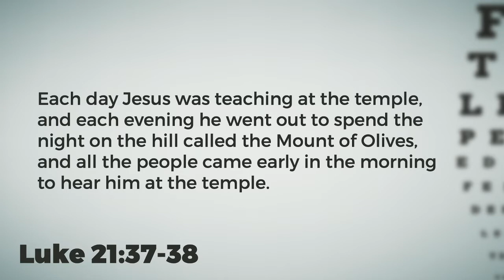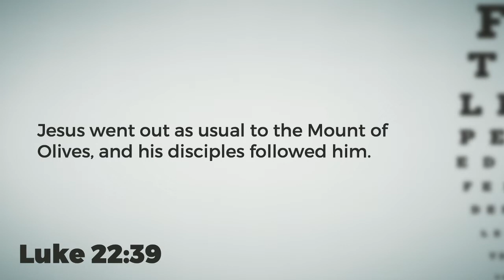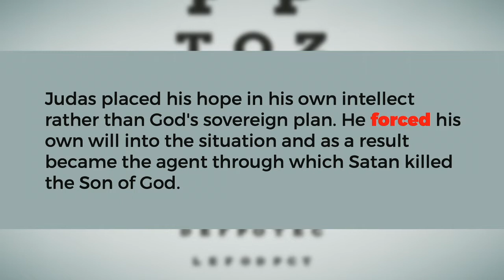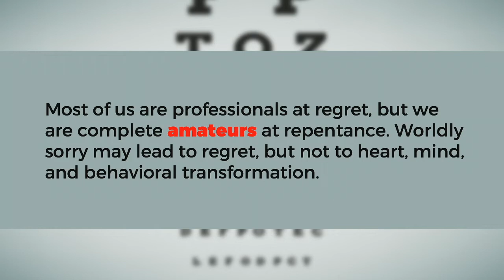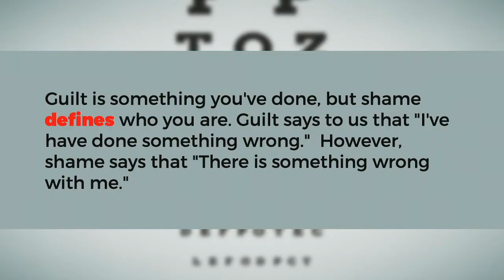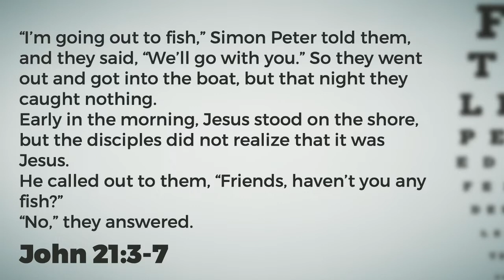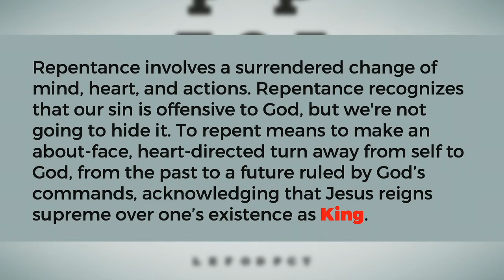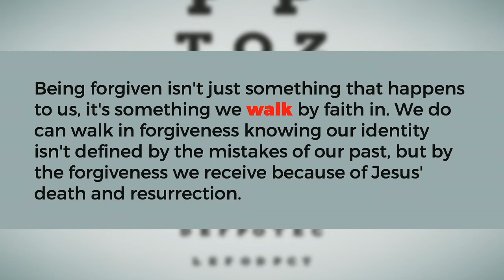How to walk in forgiveness rather than shame (Luke 22:24)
A chapter by chapter and verse by verse study of the Gospel of Luke taught by Pastor Brian Carlson of Calvary Chapel McMinnville (CalvaryMac) . for online studies through the Bible.